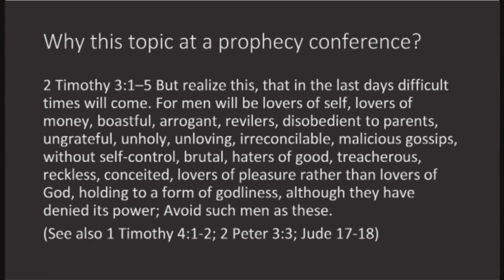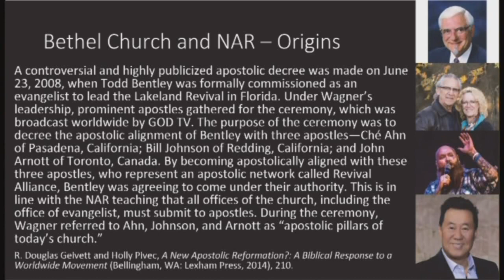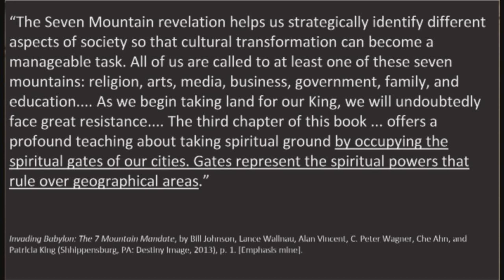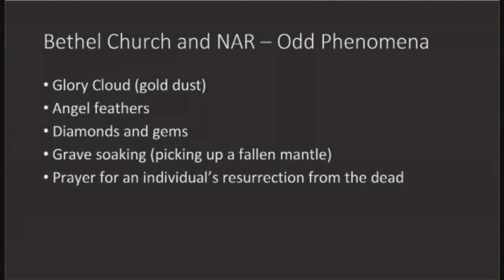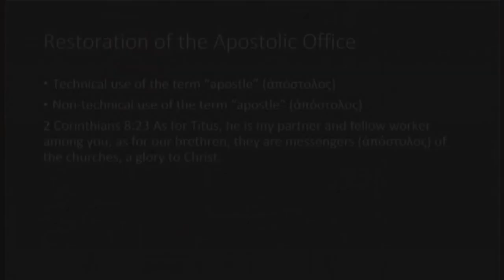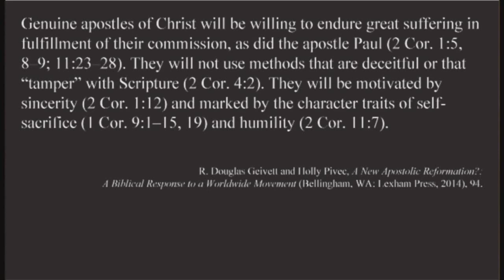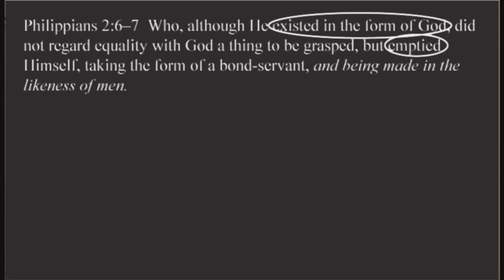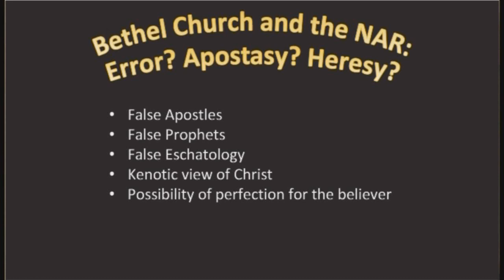George Gunn | End-Times Apostasy and the New Apostolic Reformation | 2020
George Gunn